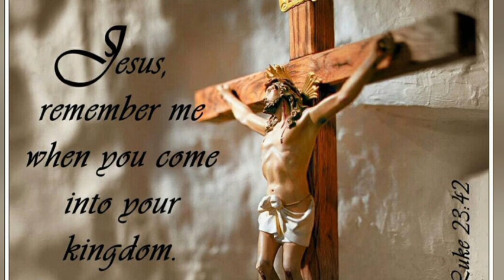U SYIEM BA SHAH BYNTHIEW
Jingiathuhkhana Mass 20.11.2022